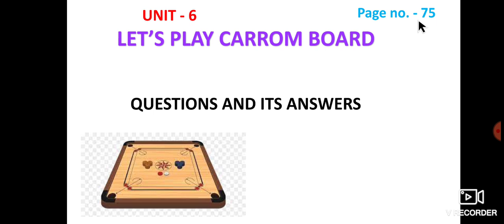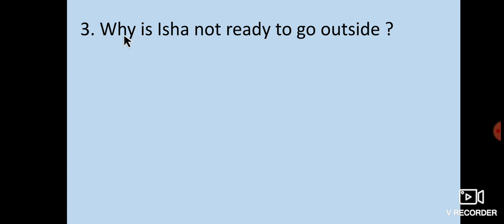Class 4 Unit - 6 LET'S PLAY CARROM BOARD JCERT textbook page no. 75 Exercises